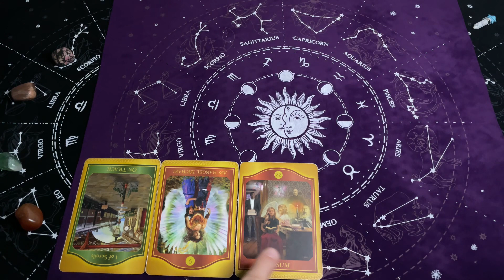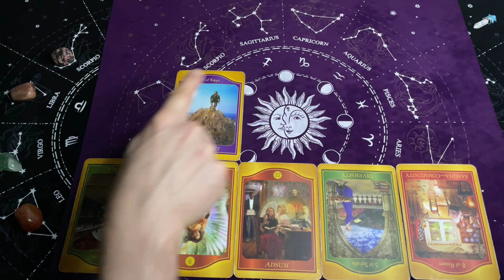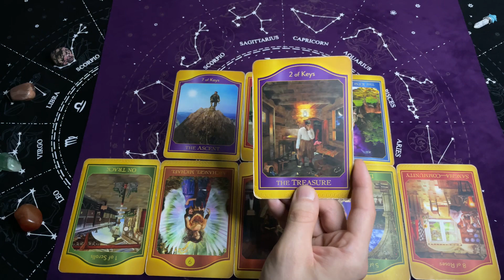Skorpion, Styczeń 2024, MIESIĘCZNY Tarot Akaszy z Oobe Powieści